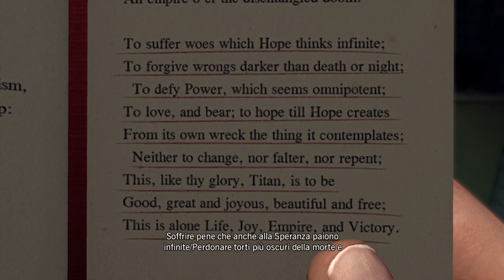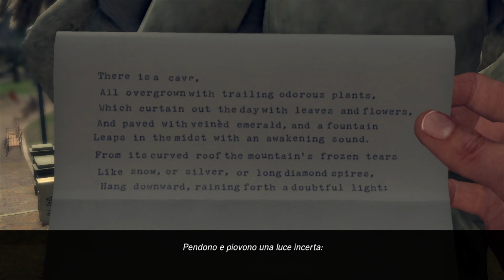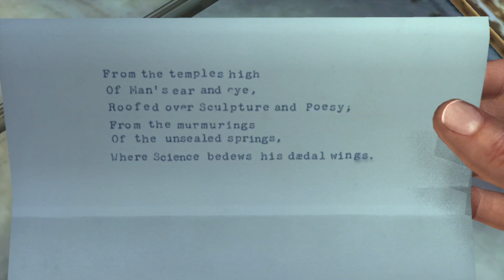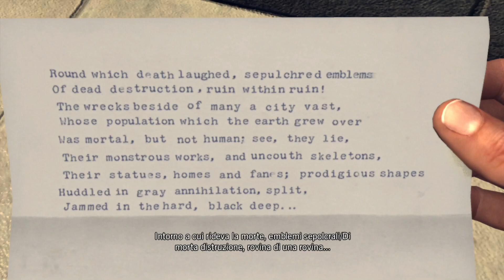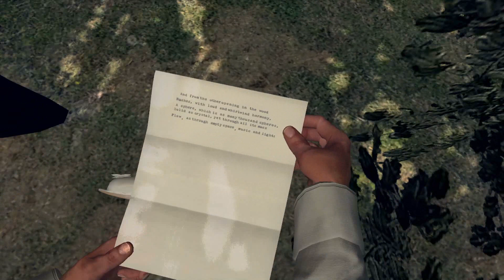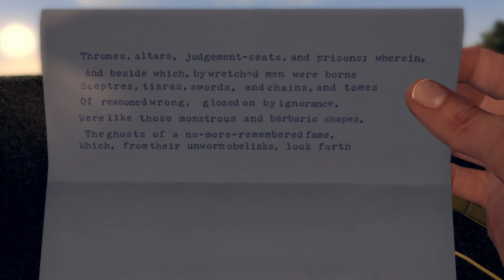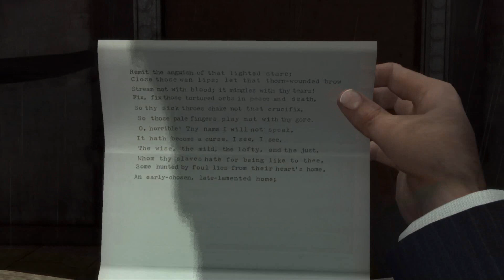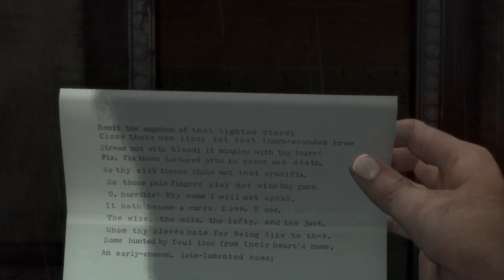L.A. Noire ITA #10 Il Serial Killer